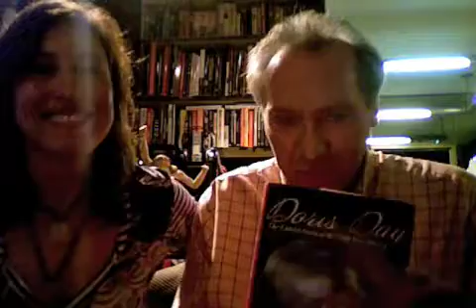David Kaufman on Doris Day, me on animal foundation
David Kaufman gives you the newest updates on his biography Doris Day: The untold story of the girl next door.

I talk about her animal foundation and with the global economic crisis more two legged and 4 legged people need help.  Here is Doris Day's animal foundation

Check it out or help out at a local shelter if you can.